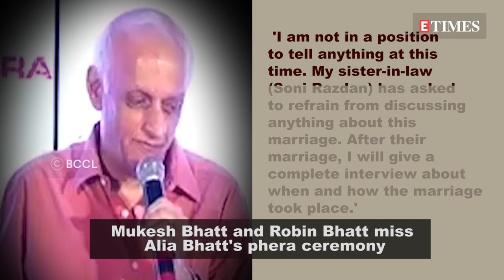Ranbir-Alia’s wedding: Alia's uncles Robin Bhatt and Mukesh Bhatt skip her phera ceremony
Ranbir Kapoor and Alia Bhatt are now married and have embarked upon the new journey of their lives as husband and wife. The two tied the knot at the actor's Vastu house in Mumbai in the presence of the couple's close friends and family members. Many celebs like Kareena Kapoor Khan, her hubby Saif Ali Khan, filmmaker Ayan Mukerji, Luv Ranjan, and Karan Johar, and many others graced the wedding. However, what came as a surprise was Alia's uncles Mukesh Bhatt and Robin Bhatt's absence from the phera ceremony. Before the wedding, both Robin and Mukesh Bhatt had interacted with the media and spoke about this much-awaited marriage. While Robin Bhatt was sharing updates about the wedding dates and other ceremonies, Mukesh Bhatt was the one who had said that his sister-in-law Soni Razdan had requested not to comment or discuss the wedding until it is done. In a media interaction, on the question of Alia and Ranbir's marriage, Mukesh Bhatt said, 'I am not in a position to tell anything at this time. My sister-in-law (Soni Razdan) has asked to refrain from discussing anything about this marriage. After their marriage, I will give a complete interview about when and how the marriage took place.' Speaking about the marriage, friends and family members of both the groom and bride grooved to the tunes of dhol nagadas. Post-wedding, even sweets were distributed to the media stationed outside the venue.